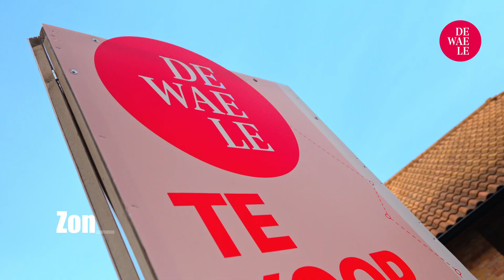Riante Spaanse villa te koop met 5 slaapkamers in Zonnebeke